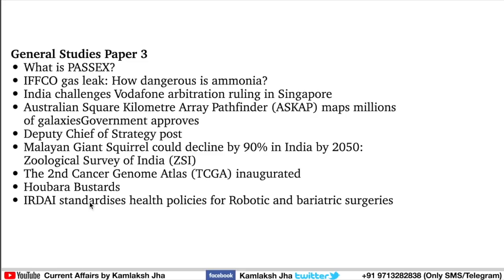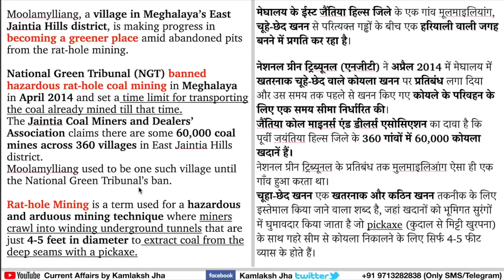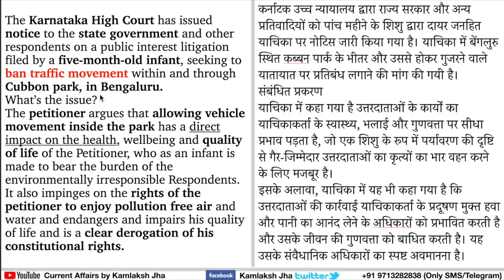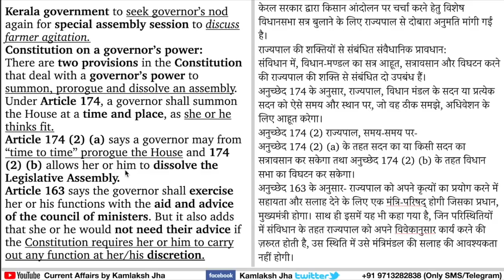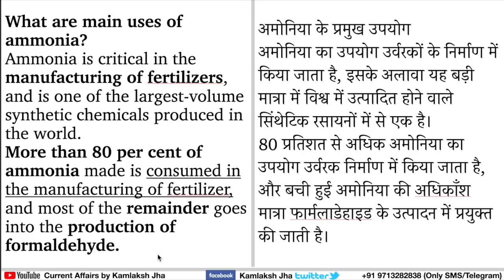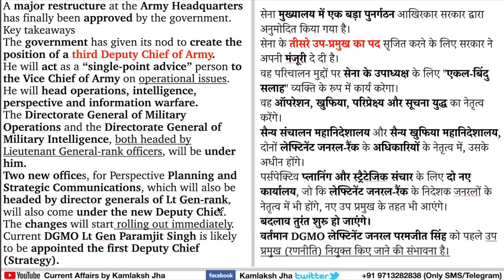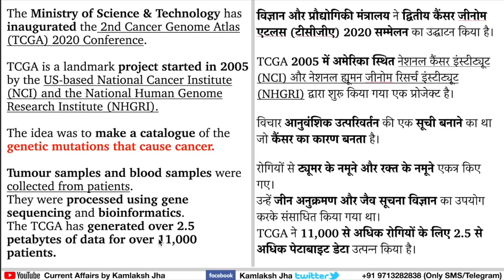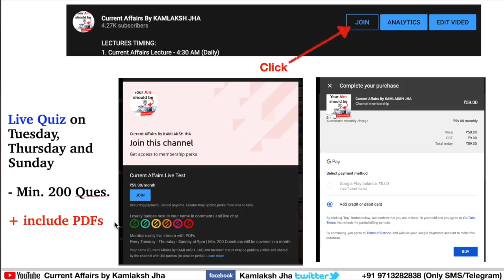27 & 28 December 2020 Daily Current Affairs The Hindu Indian Express PIB News UPSC IAS PSC| Kamlaksh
LECTURES TIMING:
1. Current Affairs Lecture - 4:30 AM (Daily)
2. Current Affairs Live Test- 9PM (Tuesday, Thursday & Sunday)

00:00 Introduction

04:21 What is Visva-Bharati ?
05:42 National Mathematics Day
08:03 Moolamylliang recovers from rat-hole mining

10:10 Good governance day
10:49 Post- Brexit deal
20:26 Five Month Old Infant Moves High Court Seeking Ban On Vehicular Movement Inside Cubbon Park
29:11 What the law says about a governor’s power to summon, prorogue or dissolve an assembly?
34:16 Vanchit Ikai Samooh Aur Vargon Ki Aarthik Sahayta (VISVAS) Yojana
37:47 New ‘Policy on School Bag 2020’ by the Ministry of Education

41:27 What is PASSEX?
43:03 IFFCO gas leak: How dangerous is ammonia?
46:02 India challenges Vodafone arbitration ruling in Singapore
50:22 Australian Square Kilometre Array Pathfinder (ASKAP) maps millions of galaxiesGovernment approves
53:22 Deputy Chief of Strategy post
59:03 Malayan Giant Squirrel could decline by 90% in India by 2050: Zoological Survey of India (ZSI)
01:02:40  The 2nd Cancer Genome Atlas (TCGA) inaugurated
01:07:27 Houbara Bustards
01:10:02 IRDAI standardises health policies for Robotic and bariatric surgeries

01:15:05 END

English - Hindi separate:
- Monthly Magazine

24 घंटे के अंदर आपको pdf मिलना शुरू हो जाएगी